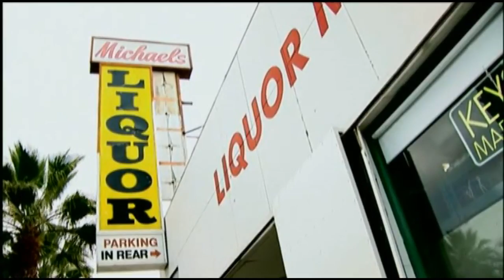God's Gift Part 2